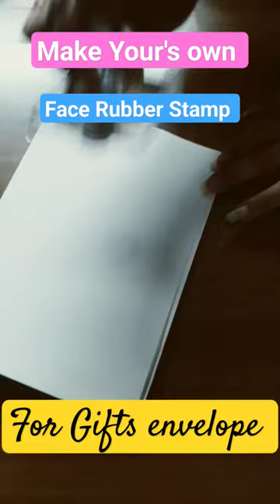make your own face Rubber Stamp for gift envelopes